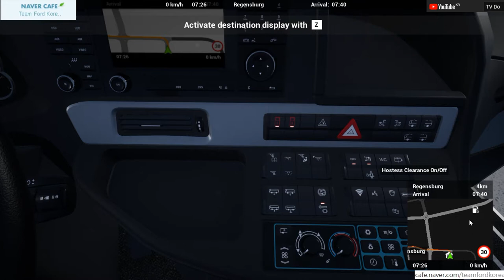FernBus Coach Simulator, 펀버스시뮬레이터 S51907:42 레겐스부르크 - 뮌헨 (직행) [TV Do]